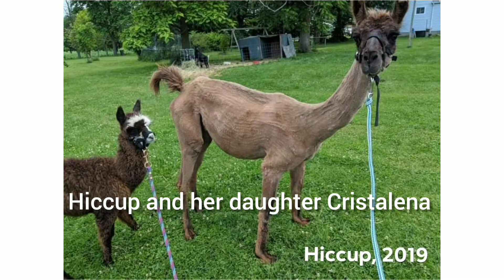A llama's birth story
Hiccup the llama gives birth to a llapaca.